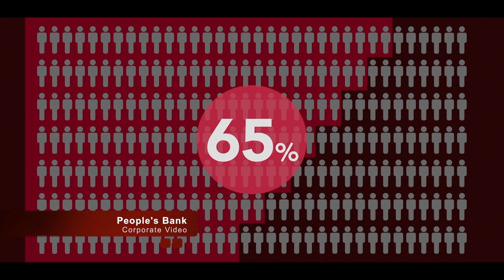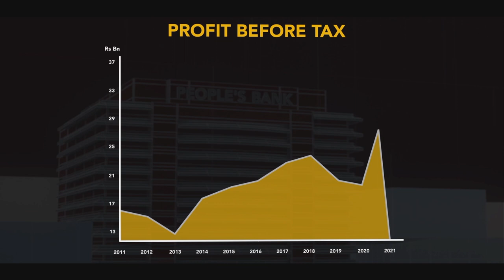People’s Bank is Revolutionising Sri Lanka’s Banking Industry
Exclusive interview with Ranjith Kodituwakku, CEO of People’s Bank, Sri Lanka discussing the bank’s venture into investment banking, how it has addressed the challenges of the past two years, and how its customer base is benefiting from its significant investment into digitalisation.